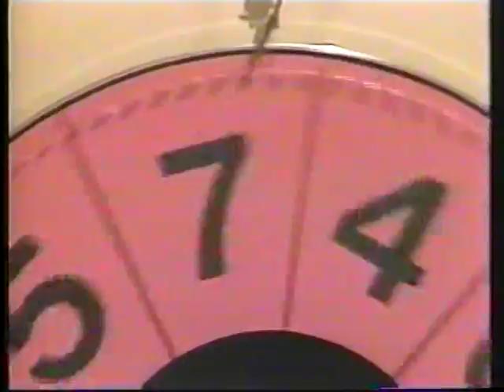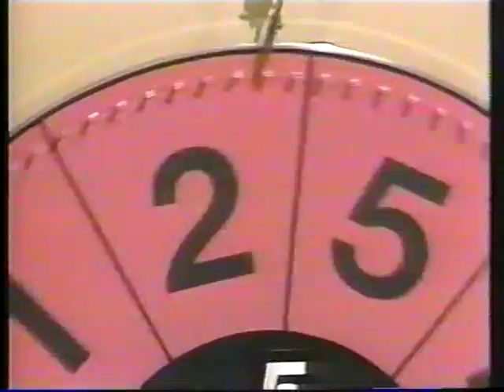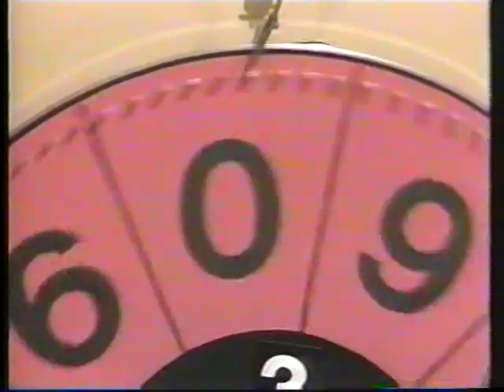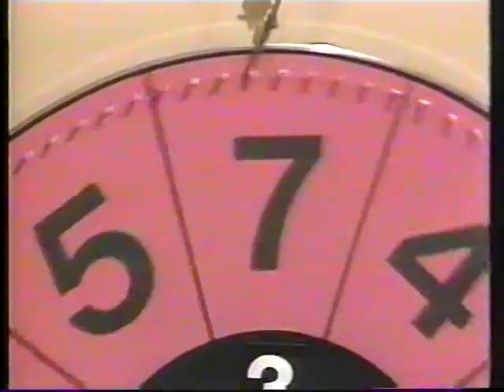ButWhosCountingPlaceValue(SQ1TV).mpg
Math game show - make a 5-digit number, largest total value wins!

Thanks to Nancy Gioia from VS13 for helping!